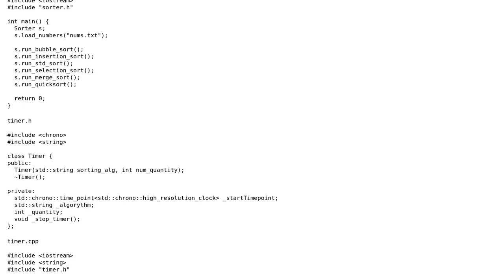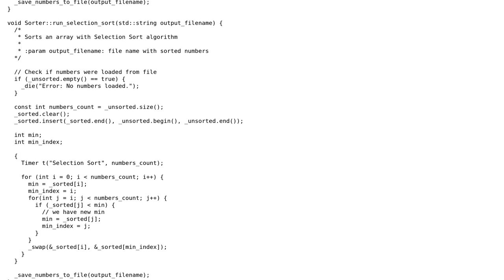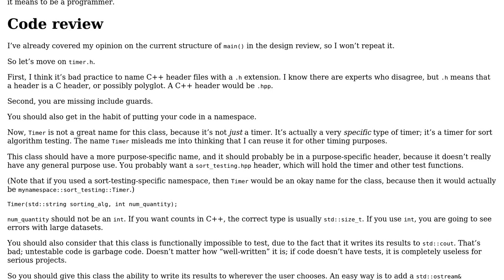C++ Incredibly Precise Sorter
With thanks & praise to God, and with thanks to the many people who have made this project possible! You are responsible for your own actions.